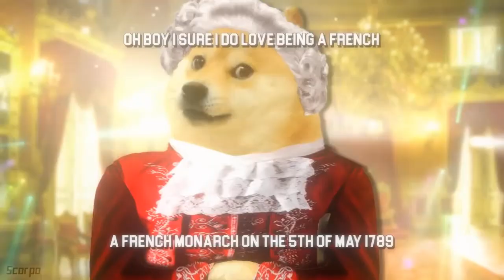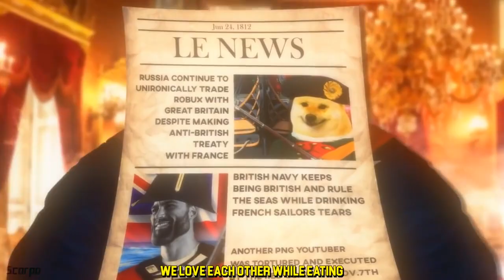the french god has arriarrived